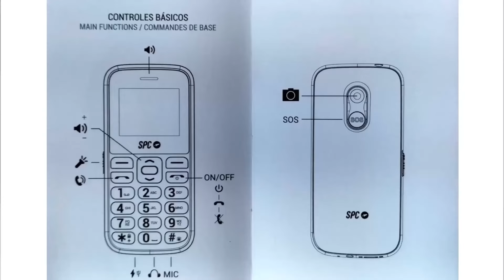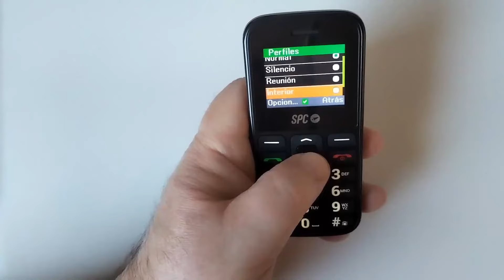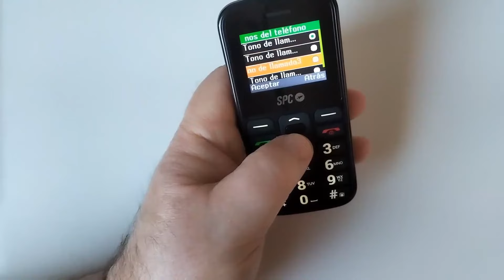SPC Fortune 2 4G – Teléfono móvil 4G para Personas Mayores, Teléfono móvil 4G para Personas Mayores